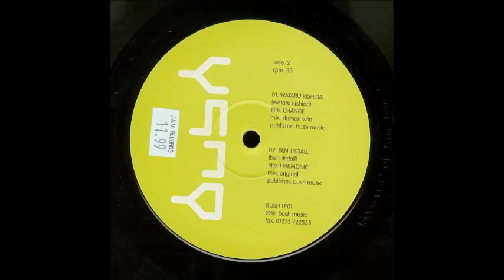Wataru Kishida - Change (Damon Wild Remix)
Various - Bush Records Compilation (BUSH LP 01) 1998